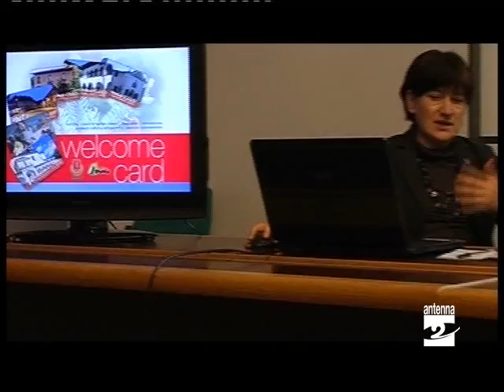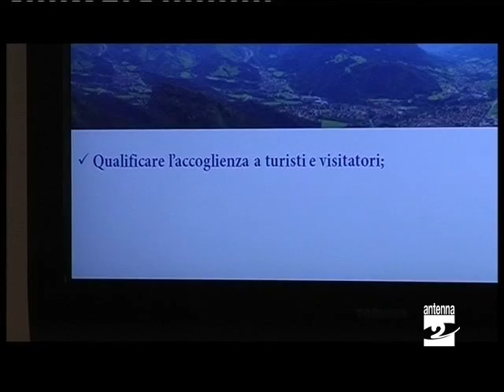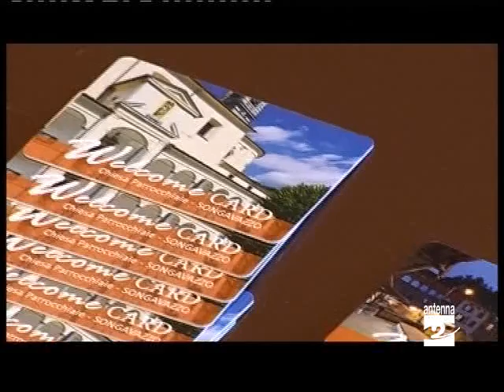Rovetta Welcome card si estende all'Unione Antenna 2 TV 03032012.mpg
Presentata questa mattina (sabato 3 marzo 2012) la Welcome Card, una tessera per sconti e promozioni sul territorio dell'Unione dei Comuni della Presolana.